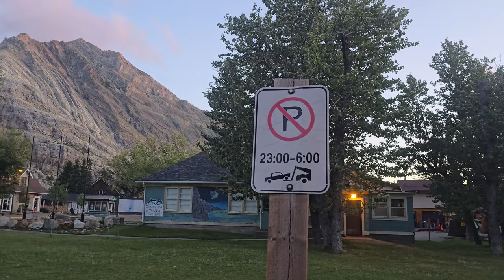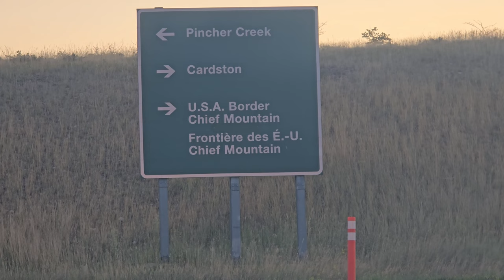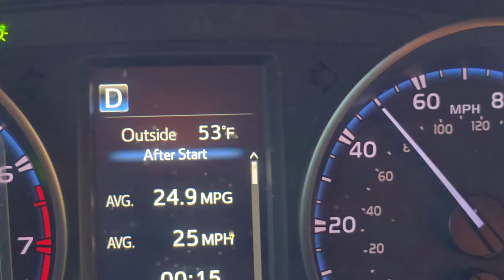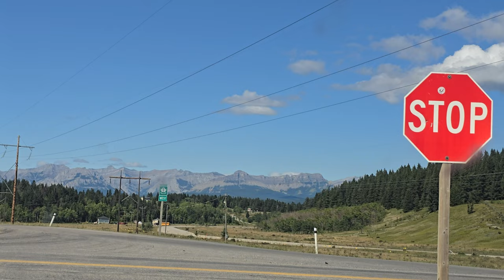Probleme de acomodare in Canada. 3.470 km (2156 mile) pana la Cercul Polar!